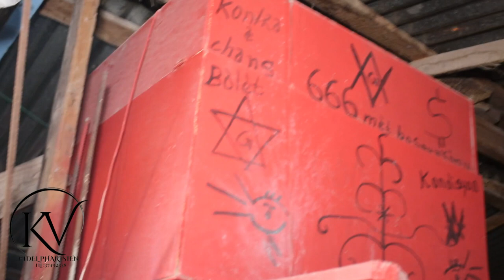DJAB BOSSOU KAP FE TRETMAN